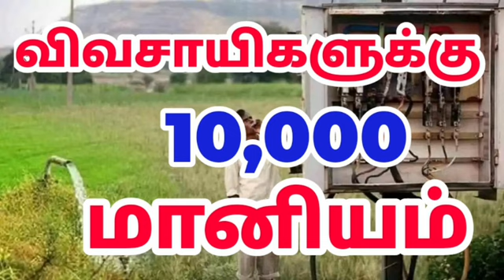விவசாயிகளுக்கு 10,000 மானியம் .Government Schemes Tamil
@Government Schemes
Google
விவசாயிகளுக்கு 10,000 மானியம்
Tamil